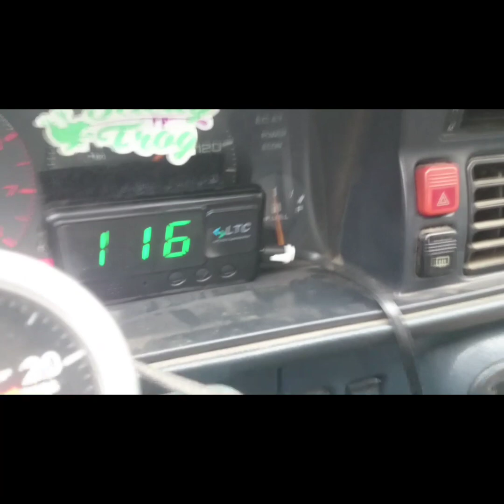89 Probe GT Megasquirt Launch Control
Using default tunerstudio settings with spark and fuel cut at 3500 RPM, on a DIYautotune.com Diypnp Microsquirt ecu. Mazda f2t high compression engine with full bolt-on's and a T04B 48-trim turbo. Can't wait to get the bumper exit exhaust done so that she can shoot some fire :-)